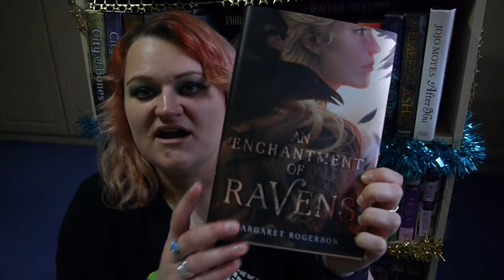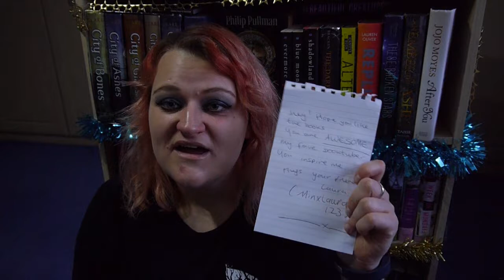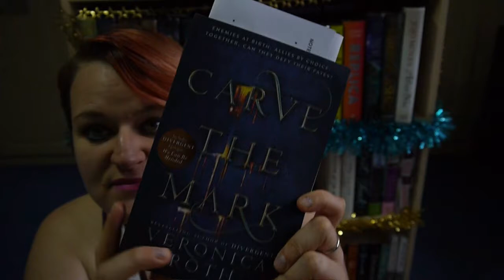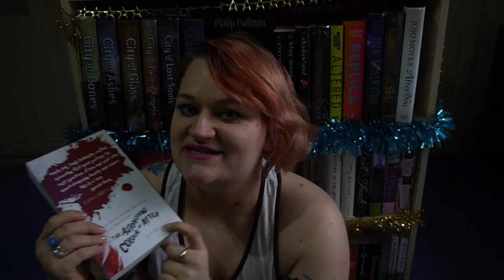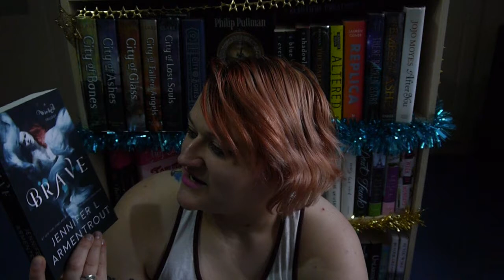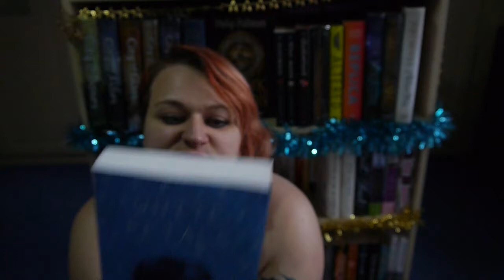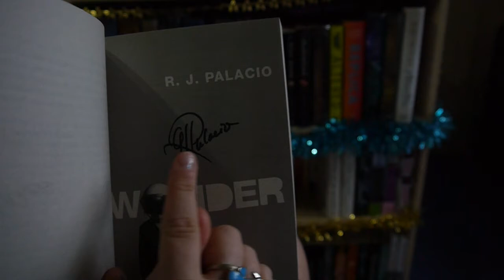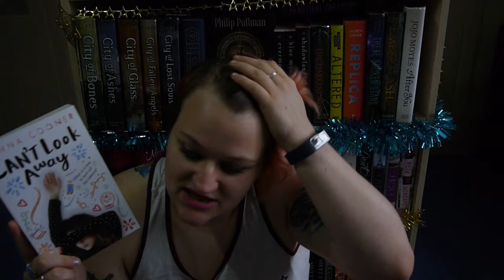Pre - Christmas Book Haul | 2017